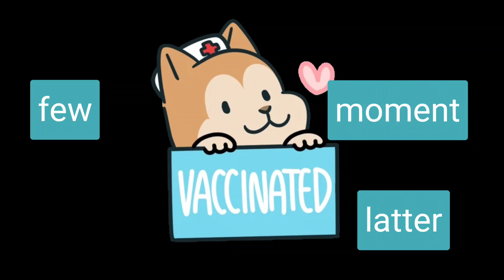COVID-19 vaccination covidsheld final doze experience vlog